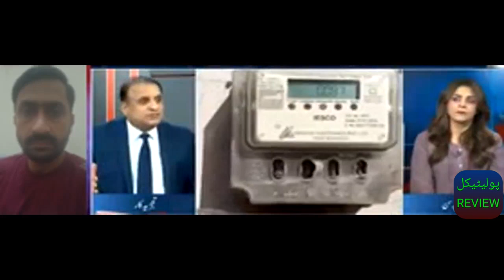Mad e Muqabil with Rouf klasra |Rouf klasra views in favor of imran khan |political review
political review official